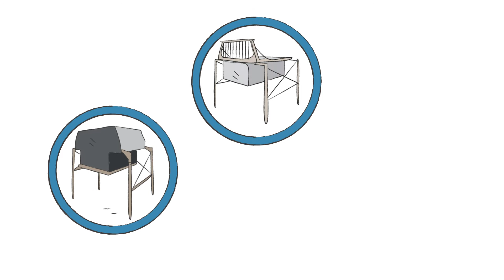Erklärungsvideo pick-up-and-go GmbH - Whiteboard-Video für Automobilbranche - Ladefläche Pick-Up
Für die Pick-up-and-go GmbH durften wir dieses tolle Erklärungsvideo produzieren. Es handelt sich um ein Whiteboard-Video für den Automobilsektor und behandelt das Thema Wechselsysteme für Pick-Up Ladeflächen.

Mit ihren individuellen und vielseitigen Lösungen für den pick-up Ausbau ermöglicht die Pick-up-and-go GmbH ihren Kunden ein Maximum an Flexibilität bei der Nutzung ihres Fahrzeuges. Mit ihrem System ist der Pick-Up heute ein Laster und morgen ein Camper.

Möchten Sie auch ein Whiteboard-Video erstellen lassen? Wir freuen uns auf Ihre Anfrage.

Wann entscheiden Sie sich für ein hochwertiges, informatives und prägnantes Erklärungsvideo?